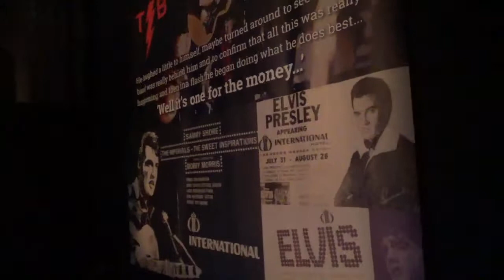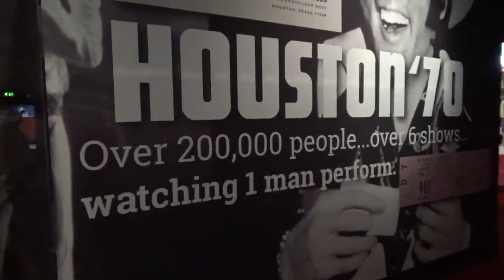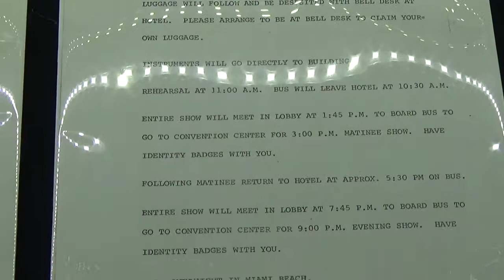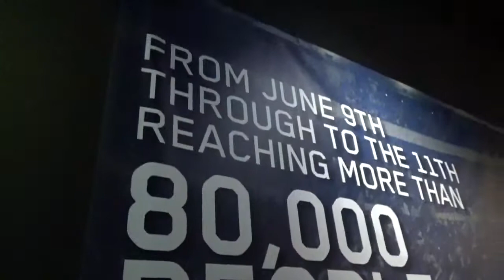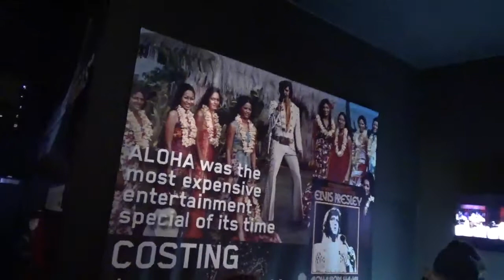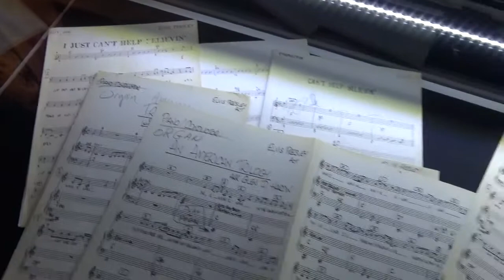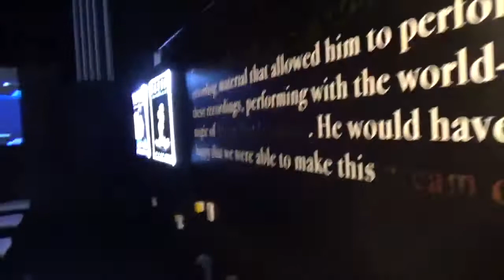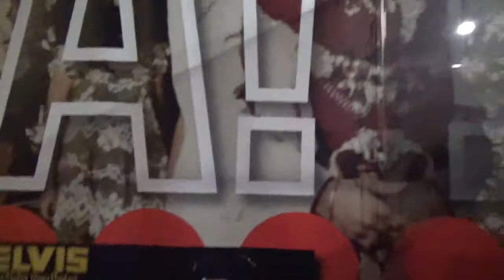Elvis On Tour in London Exhibit Omnibus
2017 in O2 London